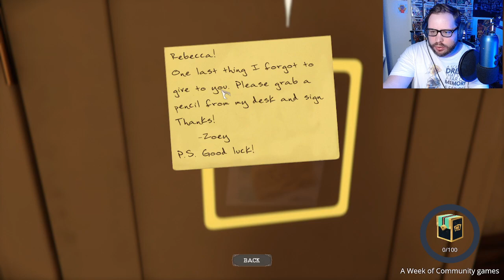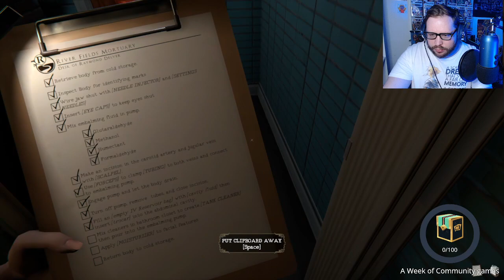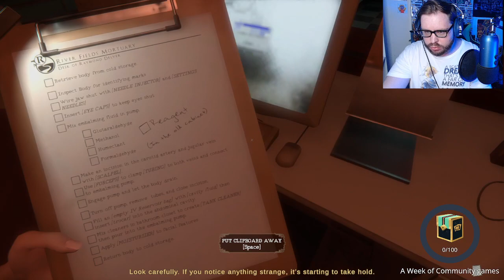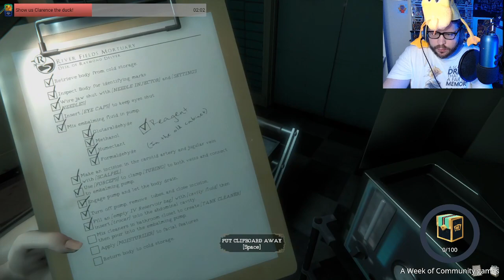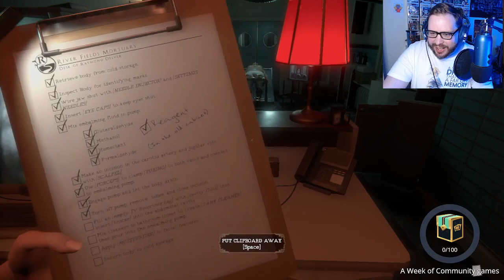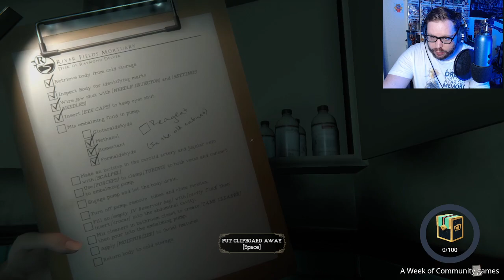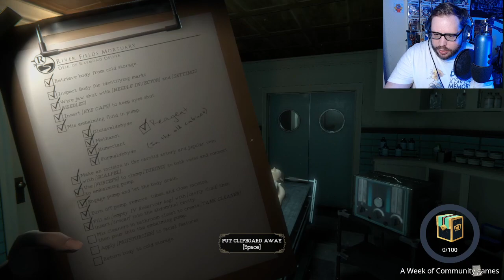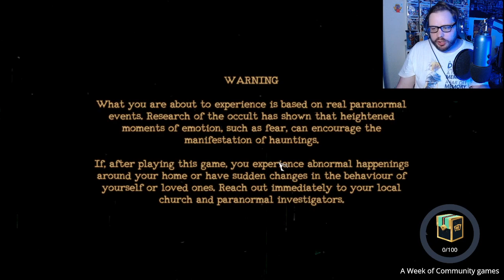08/02/2022 VOD Part 2 - The Mortuary Assistant